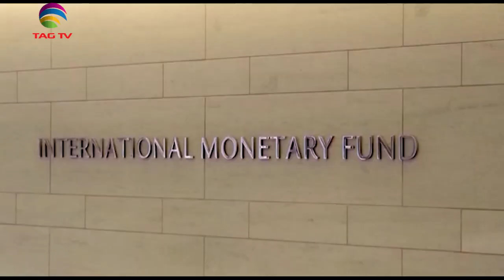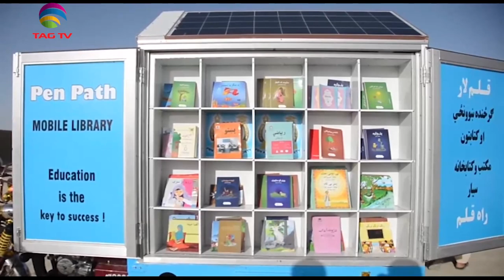PM Modi marks int. Yoga Day, India's NSA Exclusive Interview, Floods in India - SA Newsline June 21